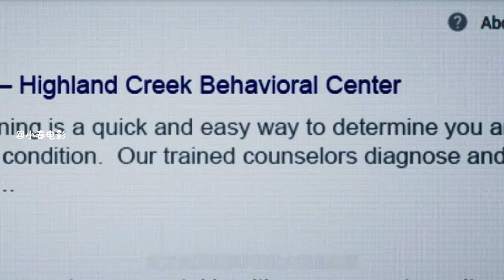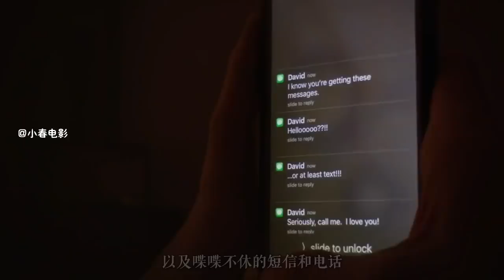女孩被强行关进精神病院，竟碰到一个变态扭曲的男子，几分钟看完《失心病狂》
电影《失心病狂》讲述了一个年轻女人为了摆脱混乱的过去，离开家乡，无意中被送进了精神病院，导演用手机iPhone8拍摄而成。